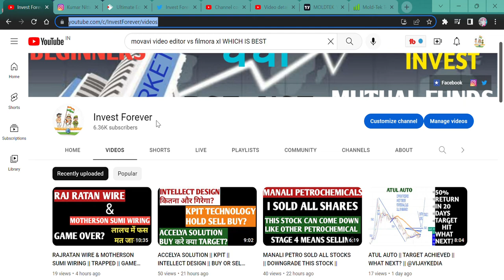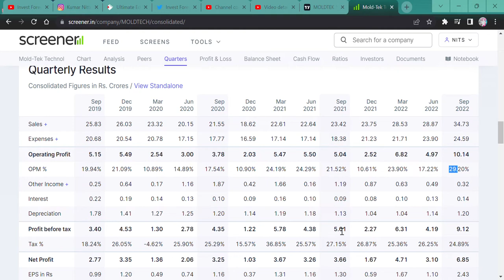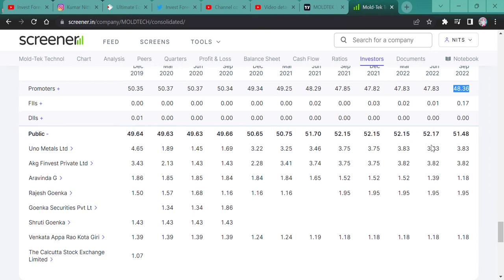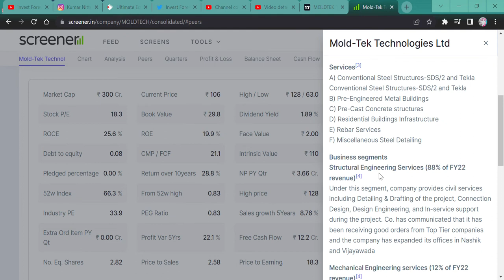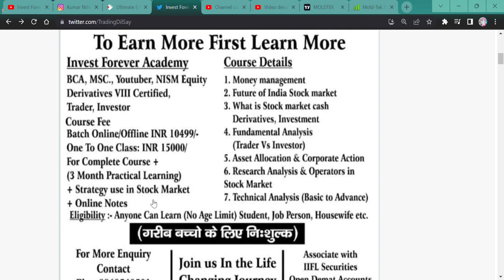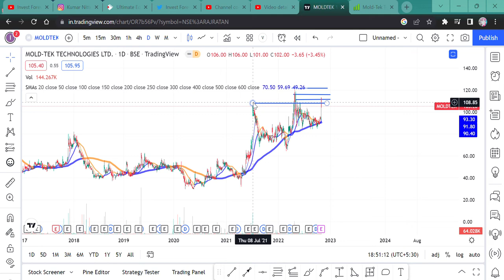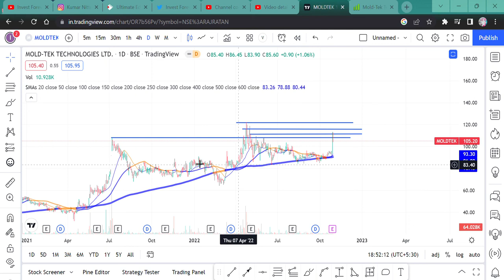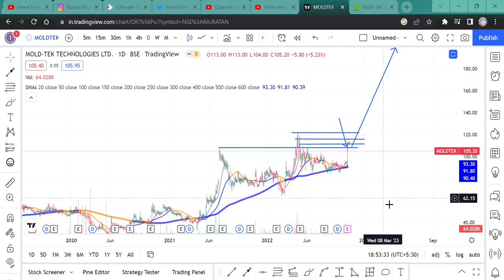Mold-Tek Technologies Ltd || NEXT MULTIBAGGER STOCK IN MY WATCH LIST || WHEN TO BUY?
HI, Mold-Tek Technologies Ltd ANNOUNCED RESULT AND THIS STOCK CAN GIVE YOU 100% RETURN.
SHOULD WE BUY OR SELL OR AVERAGE Mold-Tek Technologies Ltd

Mold-Tek Technologies WILL FALL?